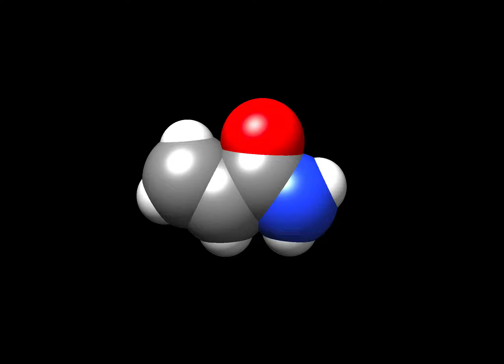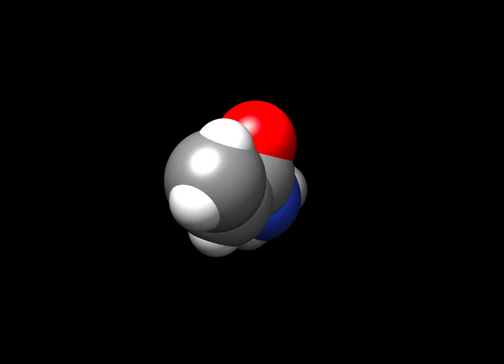MD Simulation: Acrylamide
A quick Molecular Dynamics simulation of acrylamide.